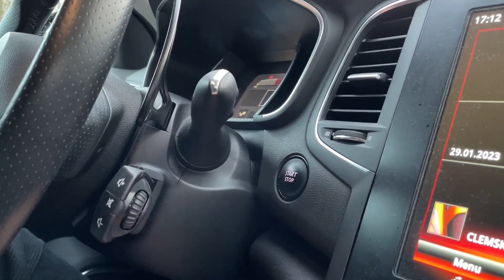PREMIÈRE MODIF DE LA GOLF 7 GTI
Pour me trouver sur les réseaux :

MON INSTA : clems_2k

MON SNAP : clemsk51
CONTACT pour présenté ta caisse  martial_mk7r sur insta

INSTA DES PARTENAIRES DE LA CHAINE:  stickeasy.alm

                                                                             fbt.detailing

                                                                           selectautopro_reims
N’hésitez pas à me suivre, du contenu cool et des concours se préparent !

T'as une voiture pas comme les autres ? Envie de passer sur la chaîne ?

A bientôt les pilotes !